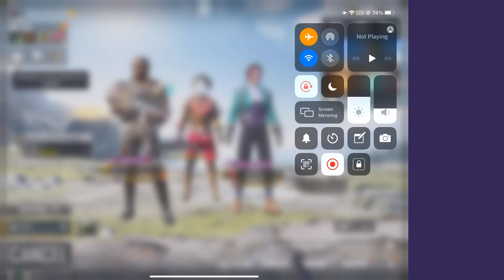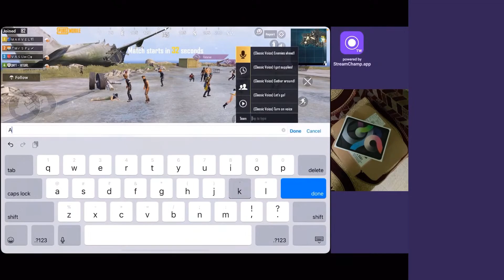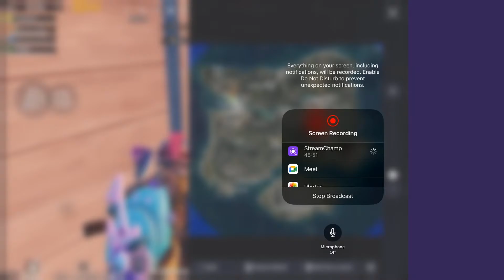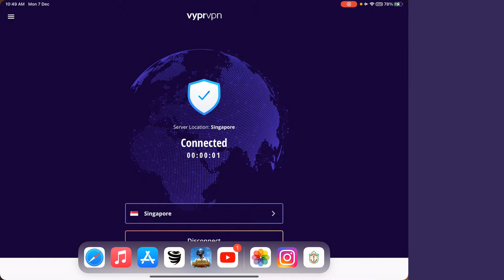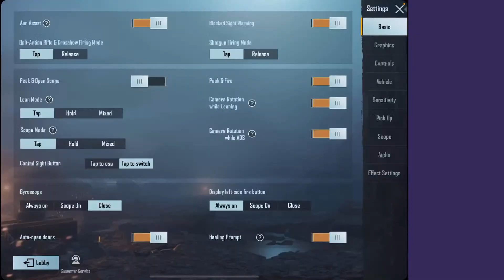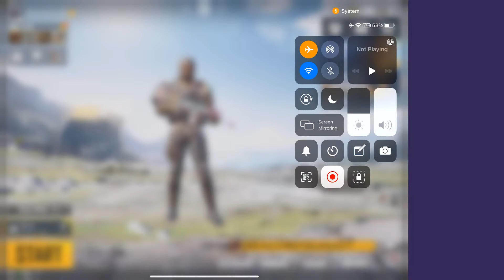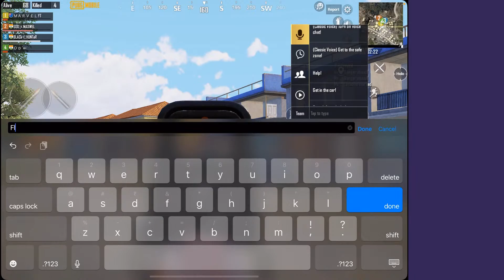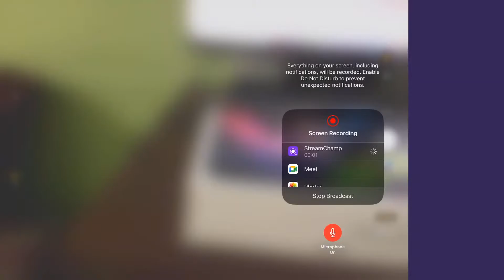CAN I GO CONQERER?|IPADAIR 4|K A B I L A N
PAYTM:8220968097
DEVICE:IPAD AIR 4(256GB)
STYLE:CLASSIC
GRAPHICS:SMOOTH+EXTREME